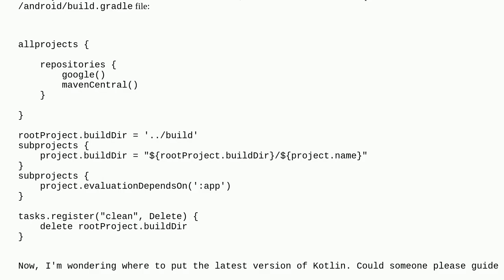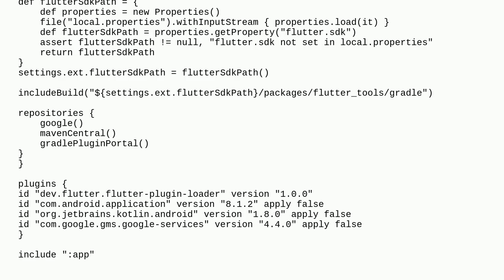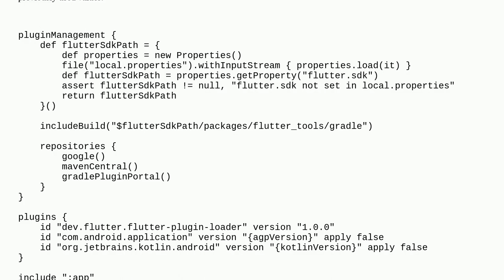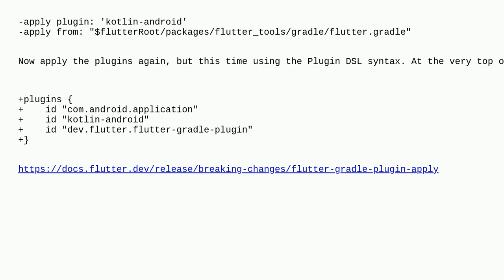Flutter version 3.19.2 requires a newer version of the Kotlin Gradle plugin. /android/build.gradl...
Flutter version 3.19.2 requires a newer version of the Kotlin Gradle plugin. /android/build.gradle: ext.kotlin_version = 'latest-version'

A special thanks goes out to the community

  flutter version kotlin